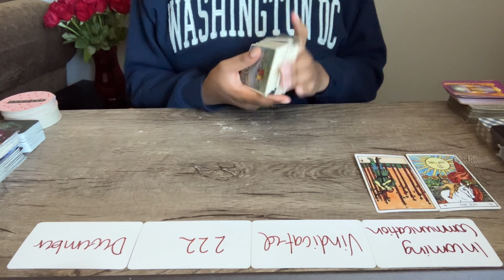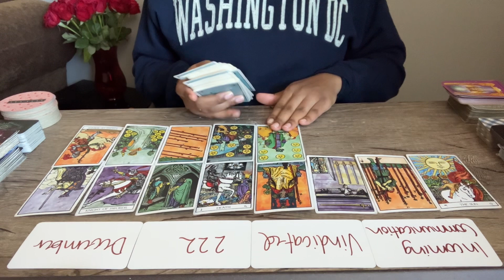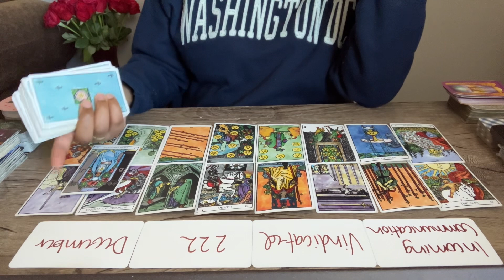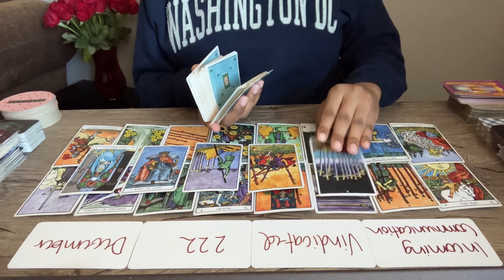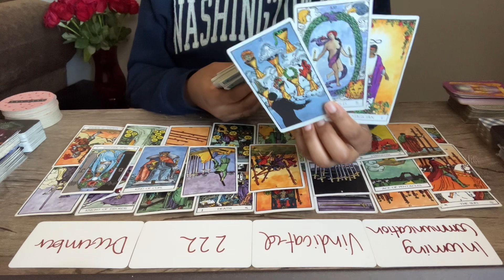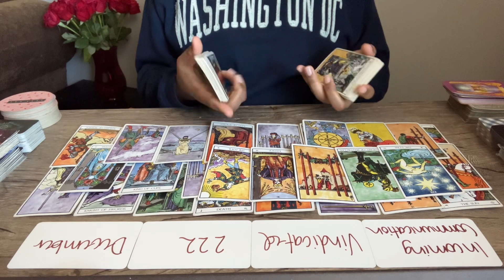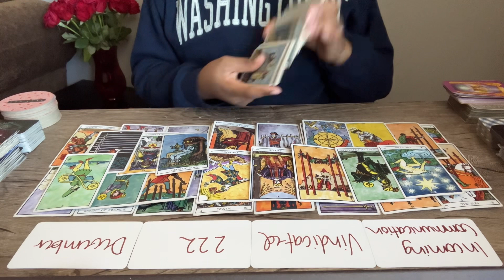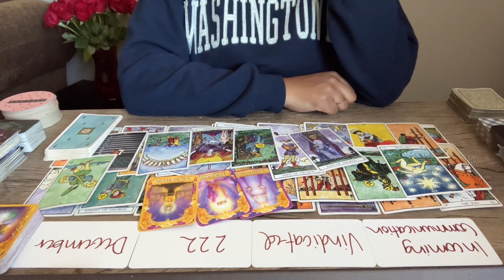SCORPIO ♏️ They will try to BULLY you to agree to this! You have more OPTIONS than you think!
*PERSONAL READINGS*
$15- 1 Question + Advice (3 Minute Recording)
$30- 2 Questions + Advice (7 Minute Recording)

Your reading will be delivered within 3 days of purchase (by 11:59 pm EST of the 3rd day) Include your persons initials/name for love readings. Send your questions via email after payment.